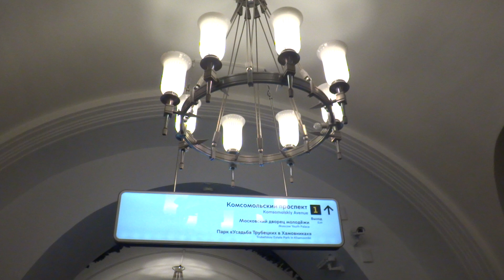Станция Фрунзенская после реконструкции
Станция до реконструкции